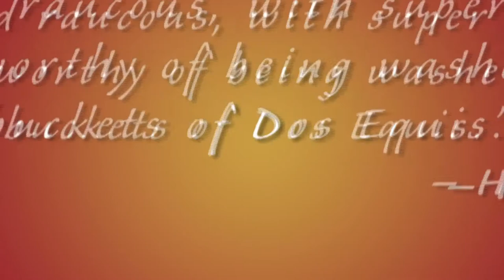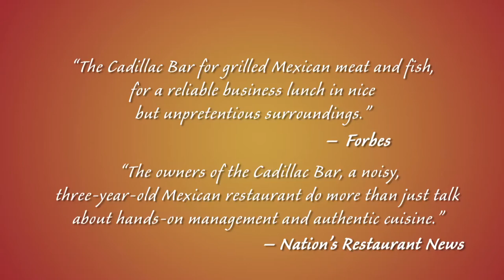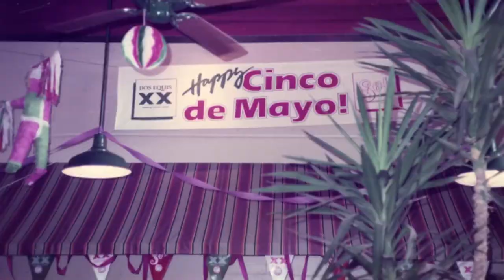The new Cadillac Bar & Grill to open in summer of 2014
The new Cadillac Bar & Grill will be a true Mexican bar & grill serving traditional Mexican food alongside our famous hand-shaken "Cadillac Margaritas."

We now have a great location in the growing Mid-Market area of San Francisco, a proven concept, loyal customers, and the original ownership and management.

We are confident that once the doors open the Cadillac Bar & Grill will thrive. We are in the process of raising additional funds on our Kickstarter campaign.

Even if you don't pledge, please let everyone know the Cadillac Bar & Grill is coming back to San Francisco! Take two minutes today and help spread the word!